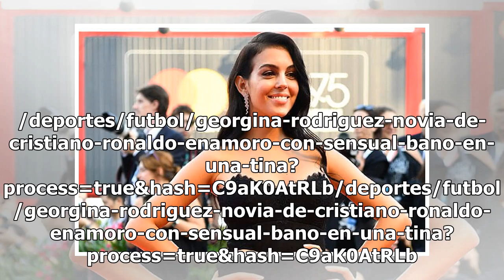Georgina Rodríguez, novia de Cristiano Ronaldo, enamoró con sensual baño en una tina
/deportes/futbol/georgina-rodriguez-novia-de-cristiano-ronaldo-enamoro-con-sensual-bano-en-una-tina?process=true&hash=C9aK0AtRLb/deportes/futbol/georgina-rodriguez-novia-de-cristiano-ronaldo-enamoro-con-sensual-bano-en-una-tina?process=true&hash=C9aK0AtRLb